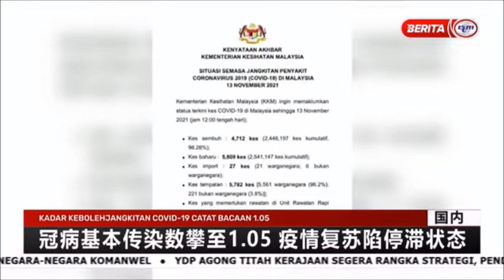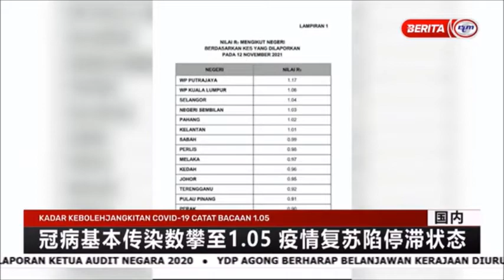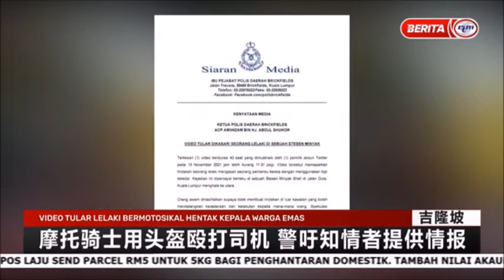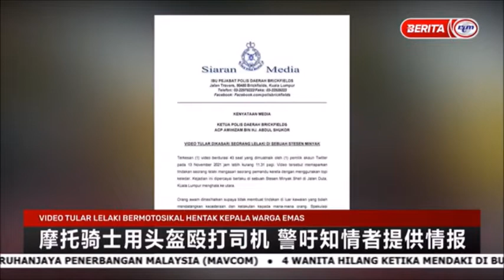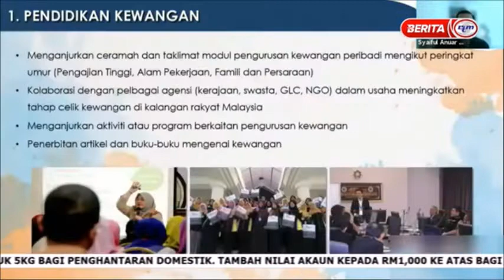14 NOV 2021-BERITA MANDARIN